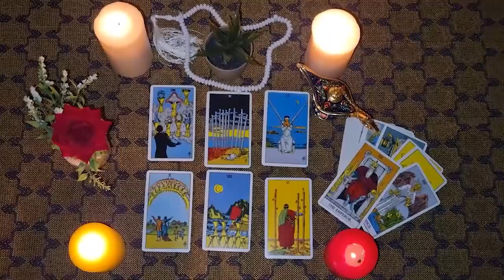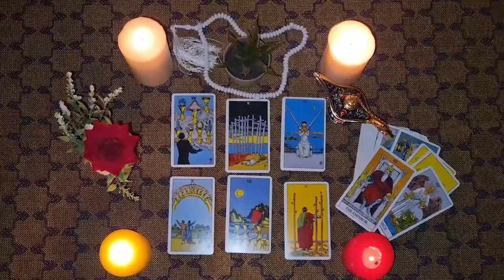CANCER🌋IS IT WORTH WAITING FOR MY SPECIAL PERSON?